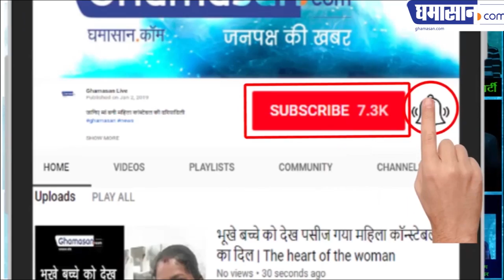भाजपा विधायक ने दुष्कर्म के बाद पूरा परिवार उजाड़ दिया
राज्यसभा में भी हुआ हंगामा राहुल ने किया ट्वीट | Ghamasan News is India's Biggest Hindi news Portal.